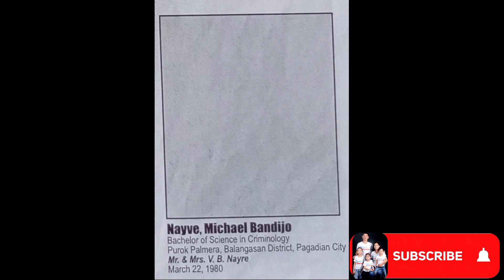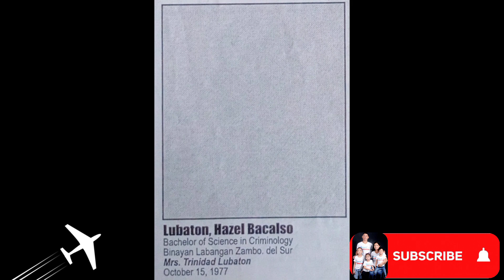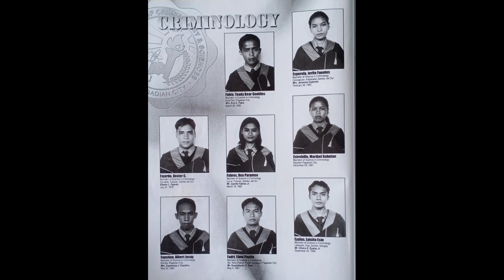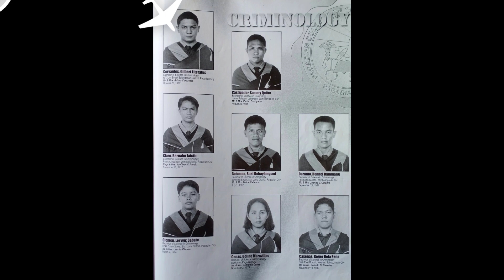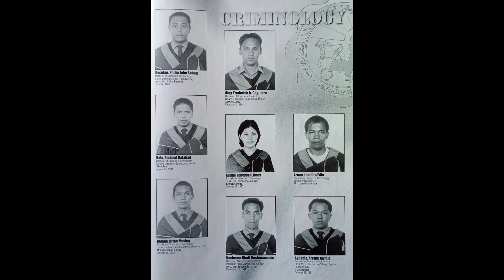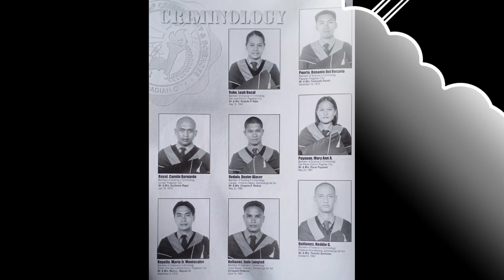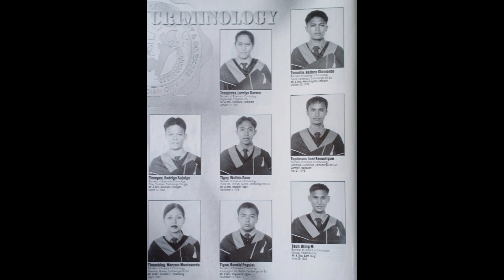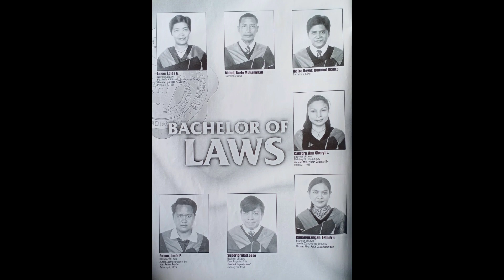PCCS 2003, BS CRIMINOLOGY AND OTHER COURSES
Lord, I thank You that You have made me a citizen of Your kingdom. You have built a firm foundation resting on all those who came before me and You have made Christ the cornerstone that holds it all together. Help me to show good citizenship in this community and pay proper respect and homage to those who laid the foundation of my faith. Amen.